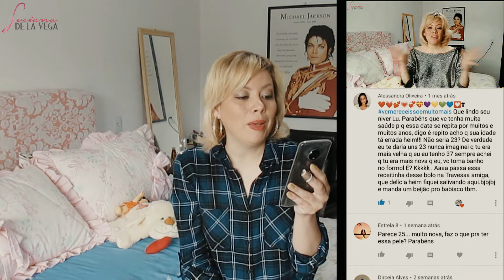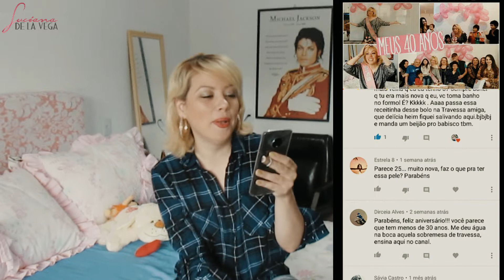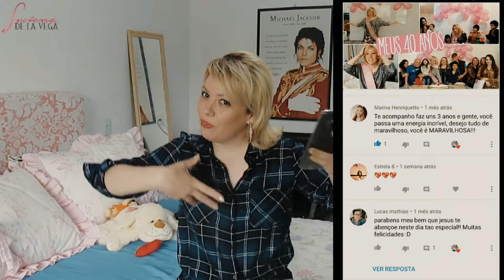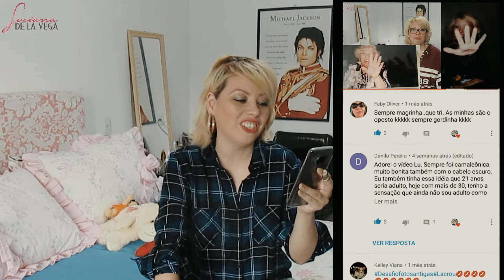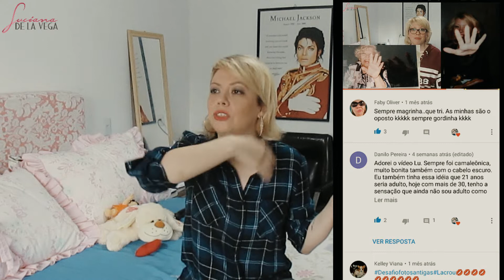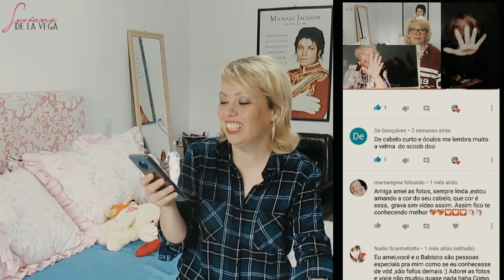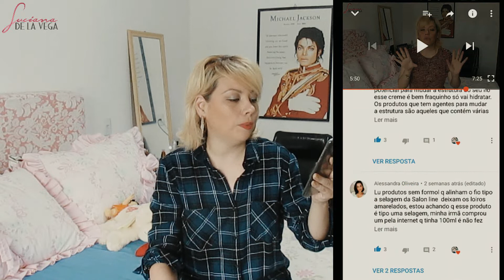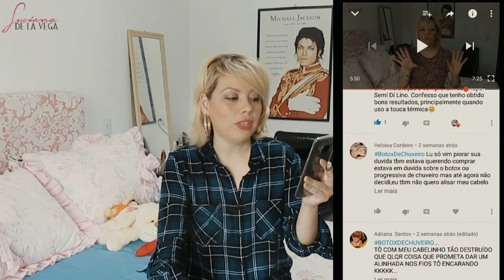Respondendo Comentários | LuVegaTodoDia 04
Nesse vídeo eu respondo dos vídeos  Vlog semana do meu aniversário, Desafio Puberdade Reagindo a fotos antigas, e Se um produto alisa ou não o cabelo.